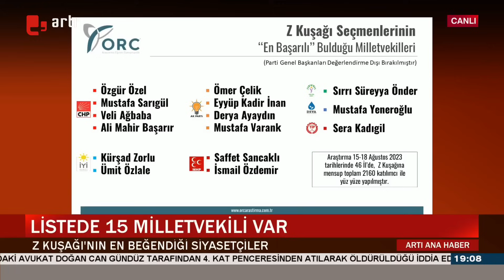Sırrı Süreyya Önder de o listede! Listede 15 milletvekili var: Bakın kimler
ORC Araştırma, siyasete mesafeli durduğu iddia edilen Z kuşağının başarılı bulduğu siyasetçileri tespit etti. AKP'den CHP'ye, MHP'den HDP'ye 15 milletvekilinin bulunduğu listede Yeşil Sol Parti'den Sırrı Süreyya Önder, Türkiye İşçi Partisi'nden Sera Kadıgil de yer aldı.